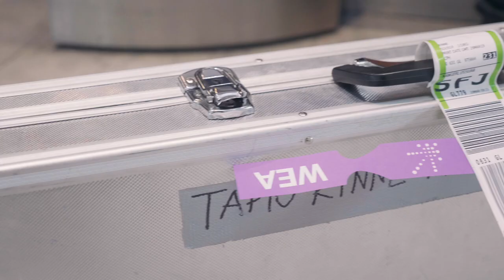Sako Carbonlight in Finnish Special Border Jaeger Association’s Greenland expedition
Finnish Special Border Jaeger Association’s Greenland expedition took place in spring 2019. Expedition group consisted of 11 members. Group crossed the Greenland continental glacier unsupported in the spring of 2019.

In the coastal areas of Greenland you may encounter polar bears. The shooting of endangered polar bears should be avoided until the last. However, there is a risk of a polar bear attack, and therefore the expedition group needed a rifle.

The two most important criteria for a rifle are its lightness and reliability. The weight is essential, because we are going to pull behind us, in sleds, all our gear and supplies. Sako Carbon Light is the lightest weapon on the market, and with the quality of Sako, we can fully rely on it even in the toughest of arctic conditions. The caliber for our gun is 30-06 Sprg, which is powerful but the bullets are not too heavy.

More information of the weapon and our journey, as well as our preparations for Greenland, can be found on Facebook and Instagram at @halkigronlannin and on our